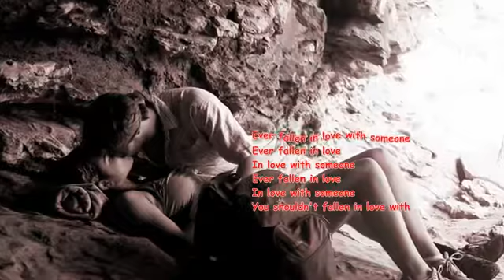NUVELLE VAGUE Ever Fall In Love